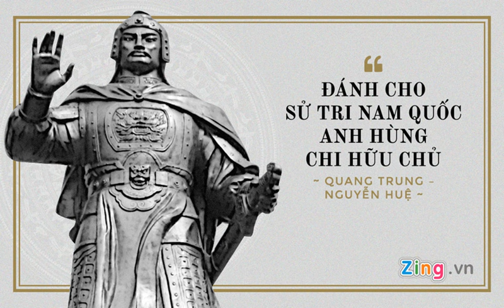Vì sao vua Quang Trung chết? Sự thật về cái chết của vua Quang Trung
id271 - Vì sao vua Quang Trung chết? Sự thật về cái chết của vua Quang Trung

Hiện nay có rất nhiều giả thiết về cái chết của vua Quang Trung. Vậy vì sao vua Quang Trung chết? Hãy cùng Khám Phá Lịch Sử tìm hiểu sự thật về vua Quang Trung qua bài viết dưới đây nhé.

Vua Quang Trung là một vị vua tài giỏi bách chiến bách thắng trong lịch sử của nước ta. Trong cuộc đời cầm quân đánh trận, ngài chưa bao giờ bị chiến bại.

Tiếc rằng nhà vua không được thọ. Ngài mất ở tuổi bốn mươi giữa lúc công cuộc tranh bá đồ vương đang lên và gặt hái nhiều chiến công vang dội. Vua đang dự tính mở một chiến dịch lớn để tiêu diệt quân của chúa Nguyễn Ánh để thống nhất đất nước và đồng thời gửi chiếu thư cho vua Càn Long nhà Thanh để đòi lại hai tỉnh Quảng Tây, Quảng Đông. Lãnh thổ cũ của nước ta bị nhà Hán xâm chiếm từ thời vua Nam Việt Triệu Đà.

Có rất nhiều giả thuyết được đưa ra để lý giải cho cái chết bí ẩn của vua Quang Trung, nhưng chưa giả thuyết nào có được chứng cứ xác thực, đủ sức thuyết phục. Sau đây là 2 giả thuyết mà người đời sau thường hay bàn đến:
Vua Quang Trung chết về bệnh?
Đại Nam liệt truyện viết về nguyên nhân cái chết của vua Quang Trung rất thần bí như sau:

- Một hôm về buổi chiều Huệ đương ngồi bỗng nhiên tối mắt, thấy một ông bạc đầu từ trên trời xuống, mặc áo trắng, cầm gậy sắt, mắng rằng "cha ông mày sinh ra ở đất nhà vua, đời đời làm dân nhà vua, mày sao dám phạm đến lăng tẩm, rồi lấy gậy đánh vào trán. Huệ tối sầm mắt ngã vật ra một lúc lâu mới tỉnh".

Cũng theo cuốn Đại Nam, sau khi bị “thần nhân” đánh, Quang Trung ngã bệnh rồi bệnh ngày càng nặng và băng hà.

Câu chuyện này rõ ràng là chỉ nhằm ngụ ý đề cao chúa Nguyễn mà người đầu tiên là chúa Nguyễn Hoàng đã vào Nam mở rộng lãnh thổ nước ta. Đề cao con cháu chúa Nguyễn là chân mệnh thiên tử nên ai đụng đến là sẽ bị thần nhân tru diệt. Giả thuyết này có vẻ hoang đường không được thuyết phục cho lắm.
Vua Quang Trung bị đầu độc bởi Càn Long nhà Thanh?
Sách Hoàng Lê nhất thông chí còn chép rằng:

- Vua Quang Trung sau khi quyết định đánh Trung Quốc, bèn sai bầy tôi là Chiêu Viễn Vũ Văn Dũng sang nhà Thanh dâng biểu cầu hôn và đòi lại đất hai tỉnh Quảng Đông và Quảng Tây.

Còn sách Đại Nam chính biên liệt truyện cũng ghi:

- Năm Nhâm Tý (1792), vua Quang Trung sai làm biểu văn sang nhà Thanh cầu hôn để dò ý vua Thanh và cũng để mượn cớ gây mối binh đ...